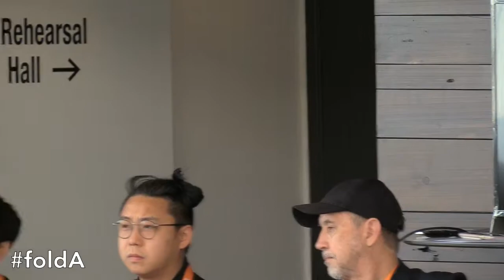Welcome and Digital + Performance in the Here and Now at the foldA Festival on Wed 12 June 2019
Session One: Welcome and Digital + Performance in the Here and Now
6:00 a.m. - 8:15 a.m. PDT (Vancouver UTC -7) /9:00 a.m. EDT (New York UTC-4) /  2:00 p.m. - 4:15 p.m. BST (London UTC+1)

On 12 June 2019 in Kingston, Ontario, HowlRound Theatre Commons and SpiderWebShow Performance will co-produce a one day Digital + Performance Convening that will bring together up to fifty practitioners, curators, and scholars from the US and Canada working at the intersection of performance and digital technology for a day of discussion that aims to break open assumptions and reveal future possibilities for the art form.

Our goals for the Digital + Performance Convening are to:
Interrogate: Where is digital technology now in the performance landscape? How are we using it? What are the opportunities and challenges therein? Where is it going?
Demonstrate the Value of Digital: Explore what’s working and its potential. Integrate practical applications into the Convening itself.
Exchange: Share knowledge, perspectives, approaches, and concrete tools.
This event will kick off foldA, a Festival of Live Digital Art—a four-day event 12-15 June that investigates the ways digital and online technologies are transforming the performing arts. The festival features livestreams, live performances, hands-on workshops, and conversations with some of Canada’s innovative artists.